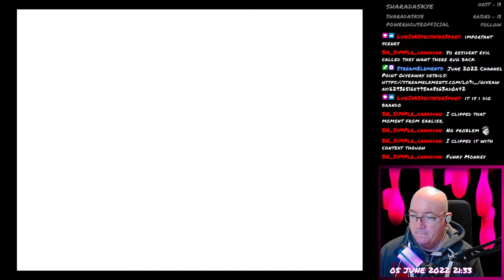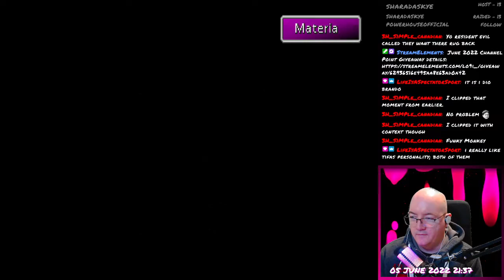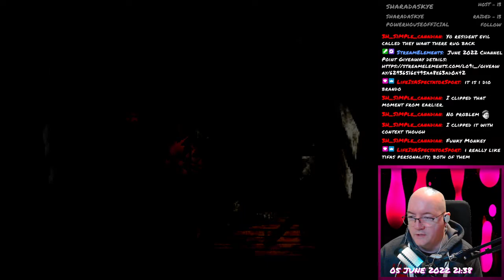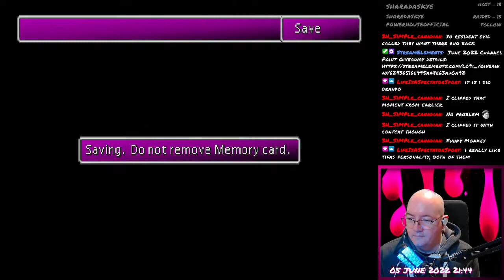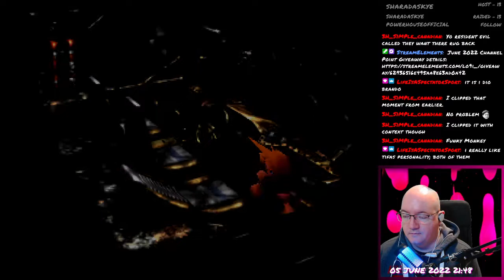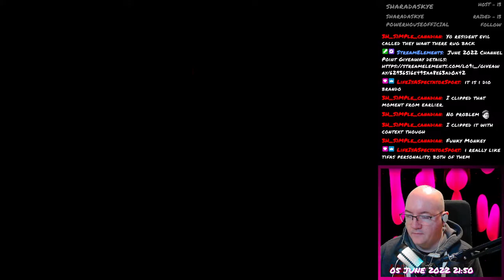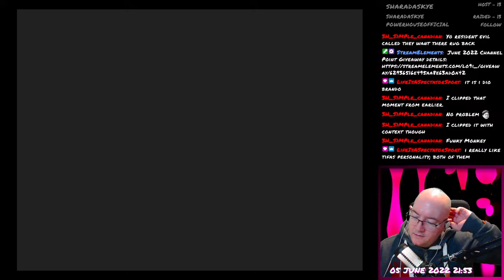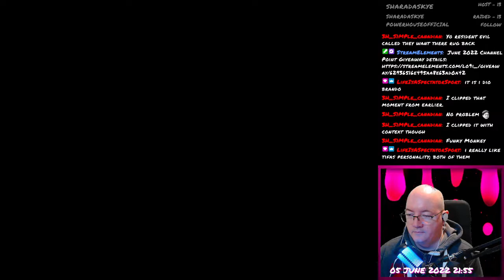Final Fantasy VII - 059